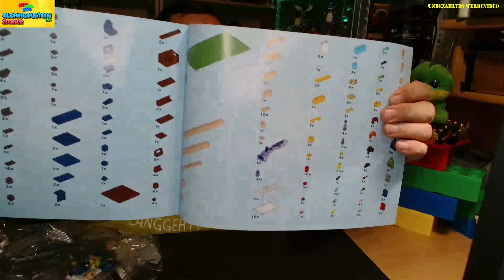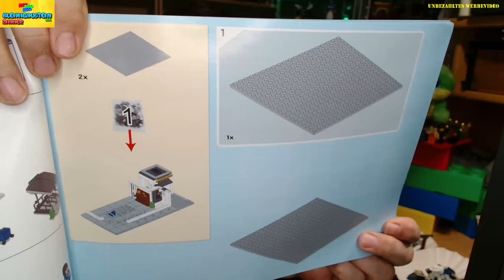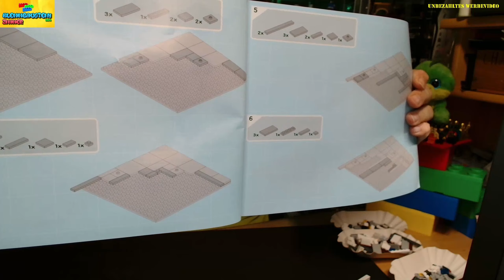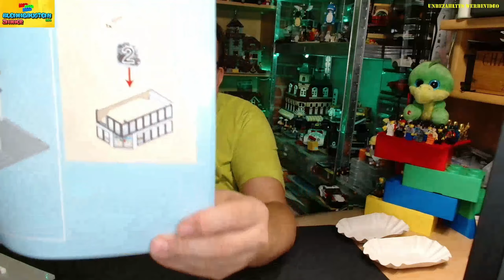Dann lass uns mal einen LIDL bauen ! Aufbau Playtive CL-12813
Ist schon recht schau, LIDL bringt einen Supermarkt in Klemmbausteinen auf den Markt. Zwei Fliegen mit einer Klappe, Klemmbaustein Set und Werbung in einen. Schauen wir mal wie er sich so schlagt beim aufbauen und Ihr seit dabei.
Viel Spaß
Euer Markus

Wenn ihr selber auf der Suche Set auf ein paar Klemmbausteinen für eure eigenen Ideen, dann habe ich hier vielleicht einen schönen Link für euch. Dort bekommt ihr GoBricks Steine aber auch andere Klemmbausteine, schaut gerne mal rein: